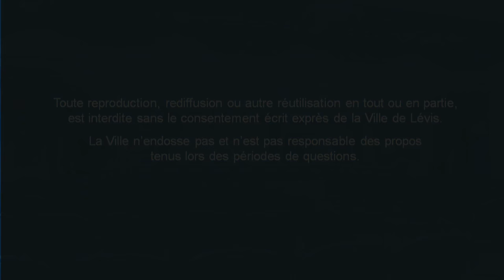Séance ordinaire du conseil de la Ville du 26 février 2018